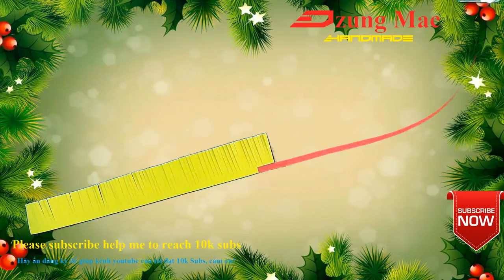Cách làm hoa giấy đơn giản cho trẻ em - Bản hướng dẫn từng bước, nhìn video để làm theo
Kích thước để làm hoa giấy: 29cm x 3,5 cm (dài x rộng)
kích thước làm nhụy hoa là: dài 29cm x rộng 0,5cm.
Trong đó khi cắt tua rua thì cắt 3cm, để lại 0,5 cm.
Cách làm hoa giấy đơn giản (từng bước) - Tutorial step by step - DIY crafts PAPER FLOWERS daisies